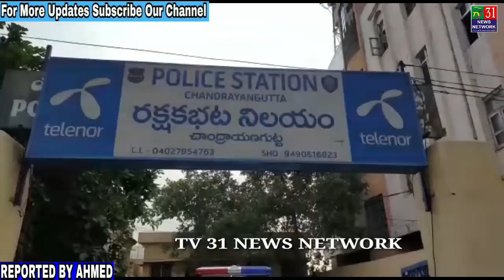TODAY CHANDRANGUTTA.SRI RUDRABASKAR INSPECTOR CHANDRAYANGUTTA WITH THE SUPPORT OF ADMIN SI JAKIR HUS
TODAY CHANDRANGUTTA.SRI RUDRABASKAR INSPECTOR CHANDRAYANGUTTA WITH THE SUPPORT OF ADMIN SI JAKIR HUSSAIN & A. VENKATESH THE STAFF OF ANANDA ASHRAMAM AND OTHERS HAVE IDENTIFIED AROUND 14 BEGGARS (MALE & FEMALE) MANY AREAS SIGNALS HOTELS SEARCH & TAKEN INTO CUSTODY OF CHANDRAYANGUTTA PS.WHO ARE LYING ON THE FOOTPATH & SUFFERINGS WITH SCARCITY OF FOOD AND OTHER CHRONIC DECREASES WERE LIFTED AND SENT TO ANANDA ASRAMAM BELONGS TO CHANCHALGUDA PRISON FOR SAFE CUSTODY AND PROVIDING FOR GOOD HEALTH AND FOOD. REGARDS RUDRABASKAR INSPECTOR..| TV 31 NEWS